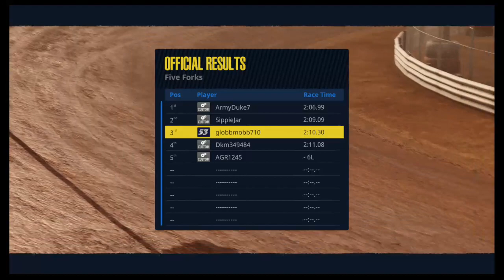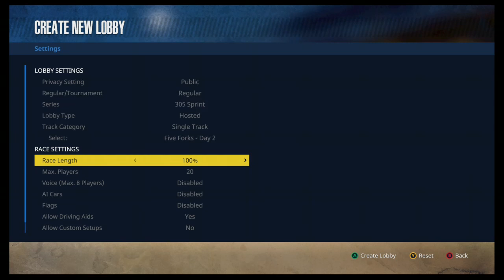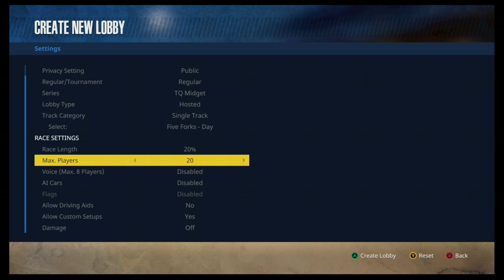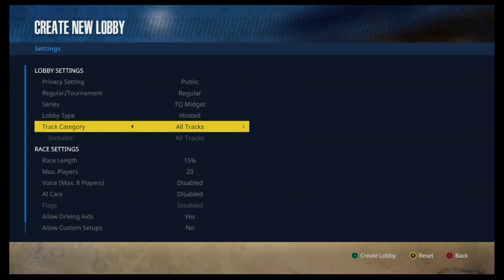305/tq five forks